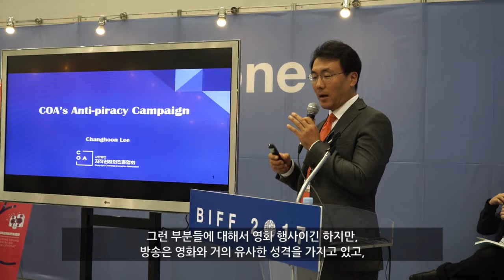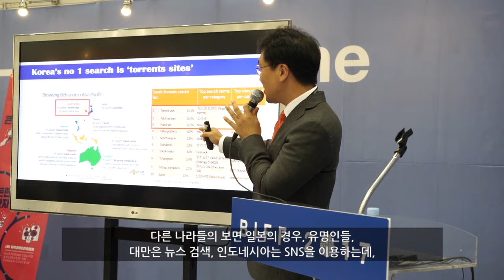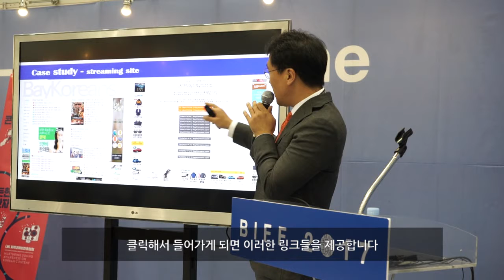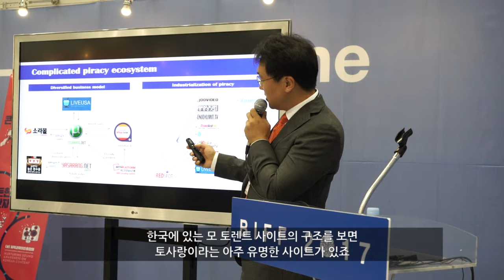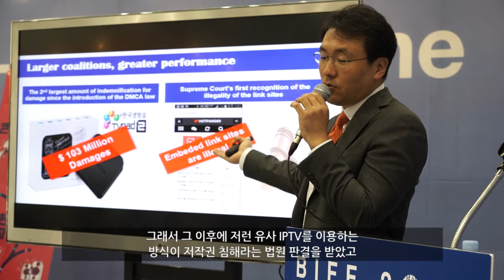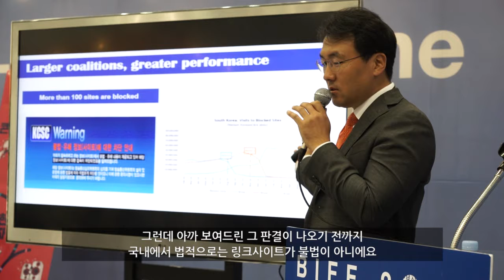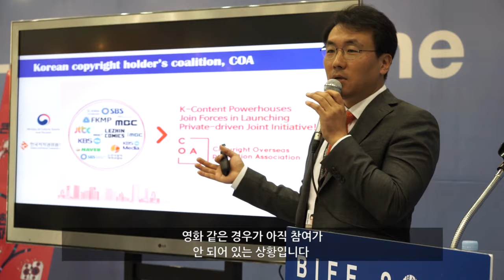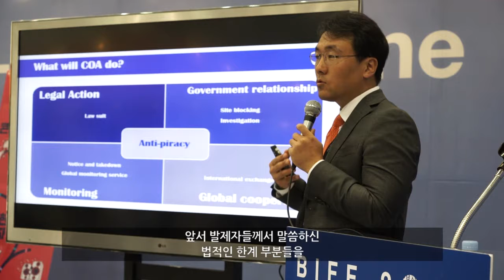저작권해외진흥협회 저작권포럼: 케이스 스터디 - 이창훈 발제 부분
저작권해외진흥협회 (Copyright Overseas promotion Association, COA) 저작권포럼
- 디지털환경에서의 영화저작권보호

세션 1 - 케이스 스터디 (한글자막)
이창훈 (MBC 문화방송 매체전략국 그룹유통전략부 콘텐츠저작권보호팀장) 발제 부분

@ 2017 아시아필름마켓, 제22회 부산국제영화제